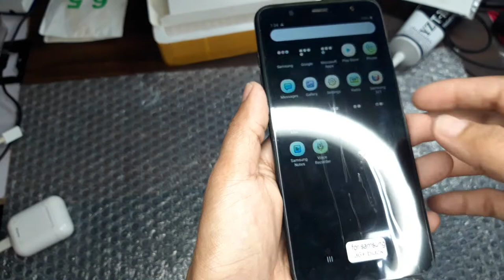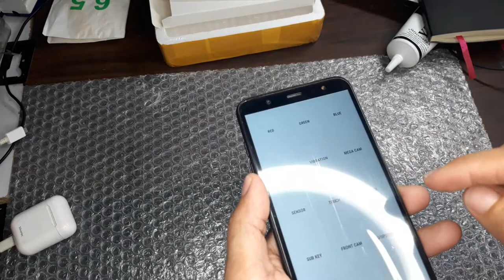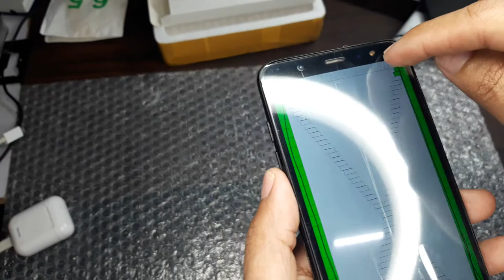Samasung A6+ - LCD Replacement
Samsung A6 PLUS - lcd replacement for beginner only, first remove disassemble damage lcd then replace new one.